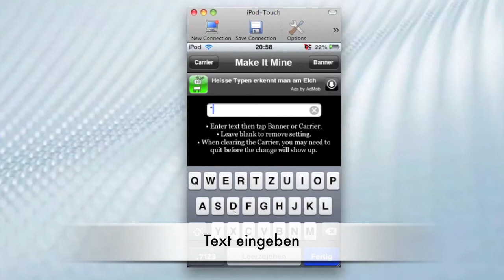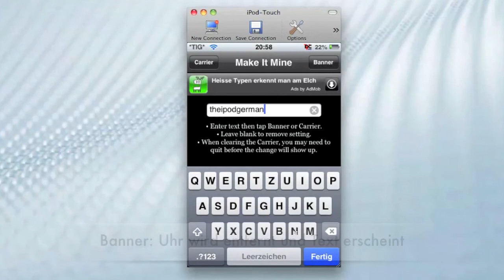Makeitmine - Carrier verändern Ipod Touch / Iphone - German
Hallo,
mit MakeItMine kann man die obere Leiste verändern.